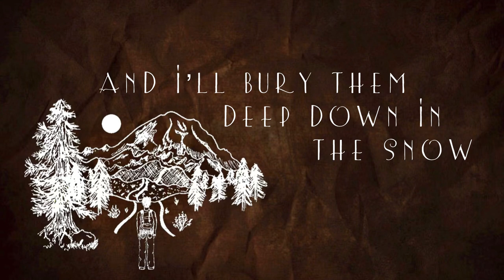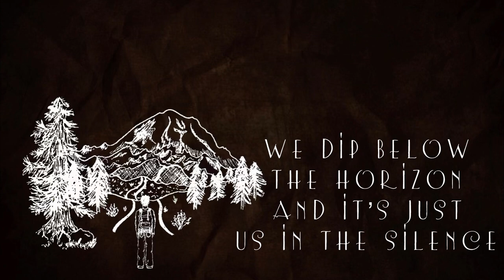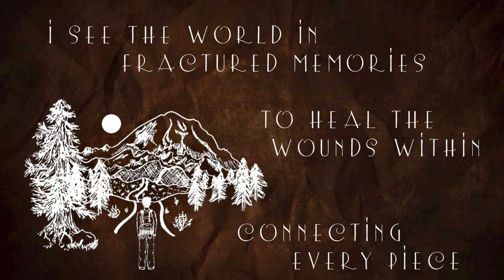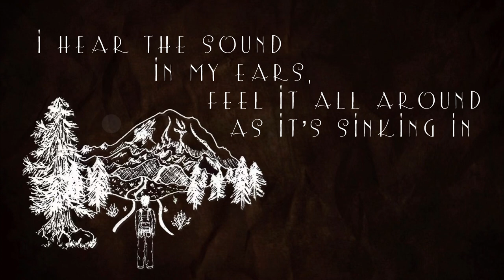Somewhere Beyond the Mountains (Official Lyric Video) - Tanner Lee